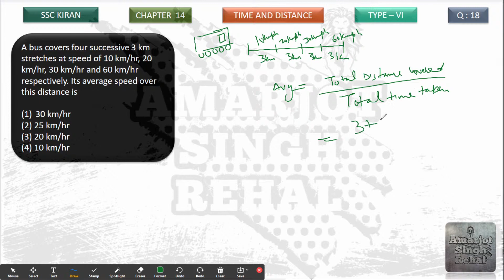A bus covers four successive 3 km stretches at speed of 10 km/hr, 20 km/hr, 30 km/hr and 60 km/hr